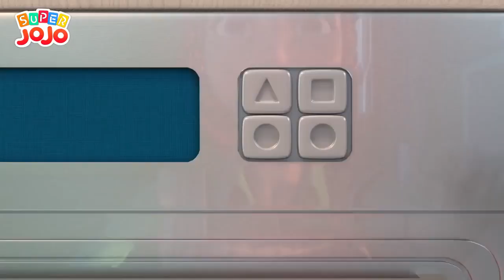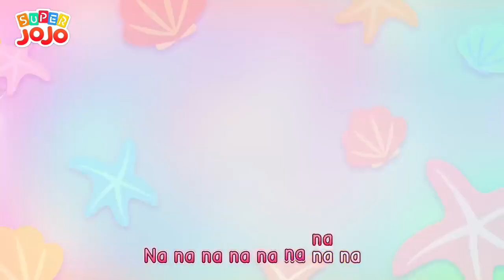Yuk Kita Berdandan Menjadi Hewan hewan Lagu Hewan Anak Kartun Anak Super JoJo Bahasa Indonesia